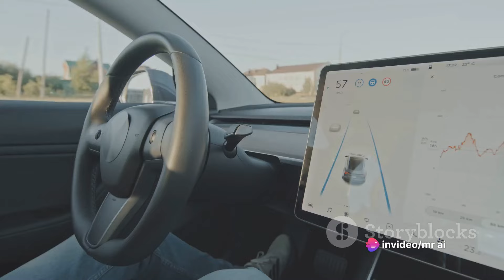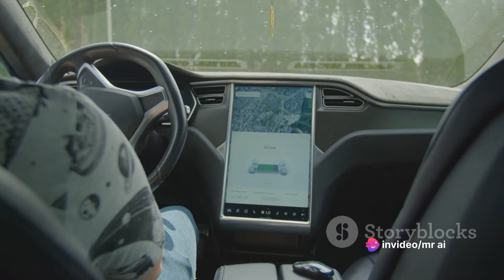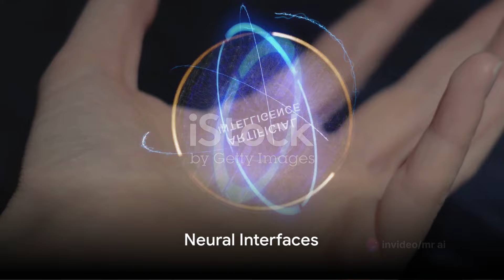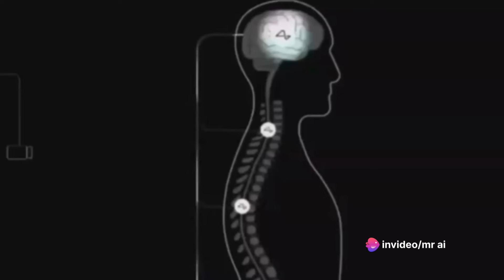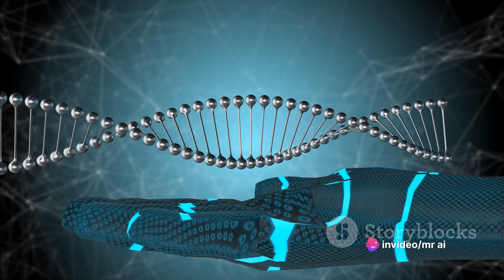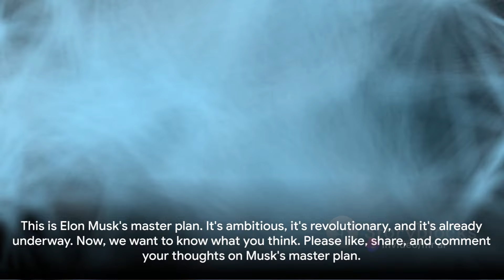Elon Musk’s Master Plan Revealed!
🚀 **Elon Musk's Master Plan: How AI is Changing the World**
In this mind-bending exploration, we dive deep into the visionary mind of Elon Musk. From self-driving cars to Mars colonization, AI is reshaping our world according to Musk's master plan. Buckle up for an exhilarating ride.
[Autonomous Vehicles]
Discover how Tesla's self-driving technology is revolutionizing road safety. AI algorithms analyze data from sensors, cameras, and radar, making split-second decisions. It's not just about convenience; it's about saving lives.
[ Renewable Energy]
Tesla's solar panels and Powerwall batteries are powered by—you guessed it—AI. These smart systems optimize energy production and consumption. Picture a grid that balances supply and demand seamlessly, all thanks to artificial intelligence.
[ Space Exploration]
SpaceX aims to make space travel more accessible. AI assists in rocket design, navigation, and even predicting space weather. The ultimate dream? Colonizing Mars! Yes, you heard that right. AI is our co-pilot on this cosmic journey.
[ Neural Interfaces]
Hold onto your hats! Neuralink wants to merge AI with the human brain. Imagine controlling devices or communicating directly through your thoughts. It's like science fiction come to life. Neuralink aims to make this a reality, opening up new frontiers in human-computer interaction.
[Healthcare and Education]
AI isn't just about rockets and brain chips. In healthcare, AI analyzes medical data, detects diseases early, and personalizes treatment plans. And in education, adaptive learning platforms powered by AI tailor content to individual students. Imagine personalized education accessible to all.

Elon Musk's master plan unfolds before our eyes. But remember, with great power comes great responsibility. Ensuring ethical AI development is crucial. Are you ready for the AI revolution? Keep exploring, innovating, and dreaming big!